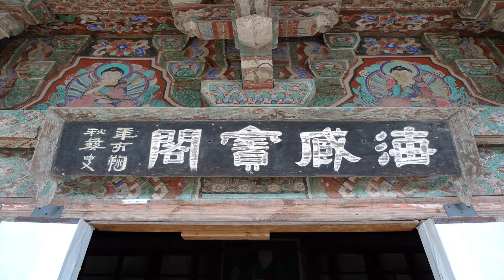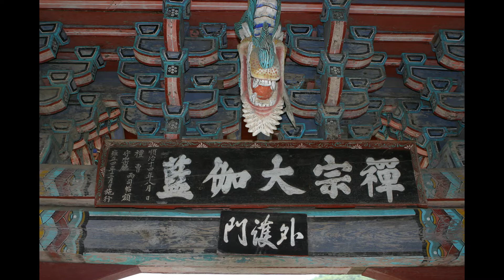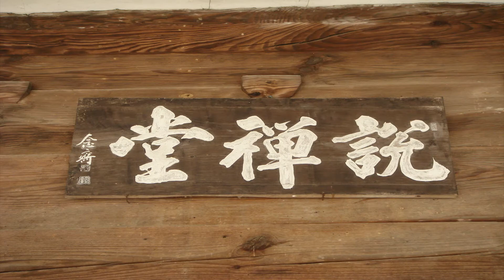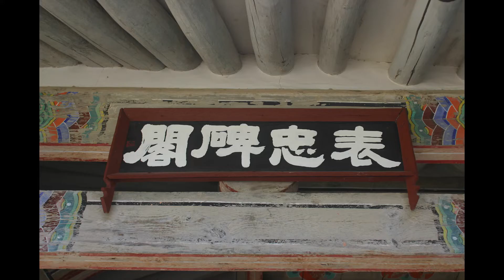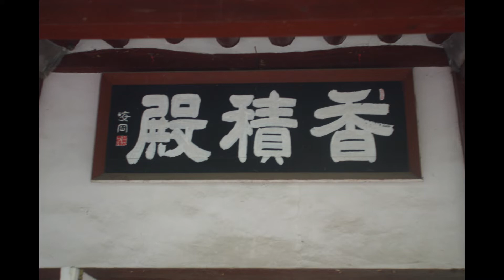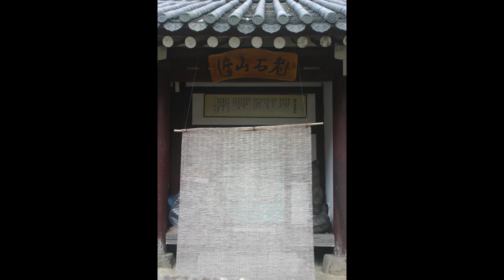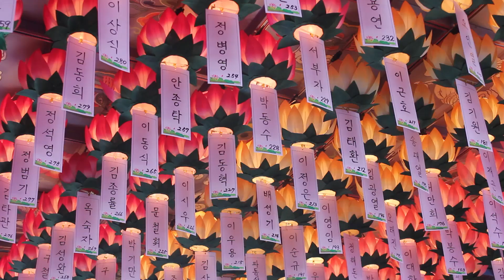정락스님 - 부모은중경 강의 (2회). 어머니의 은혜 어떻게 보답할까